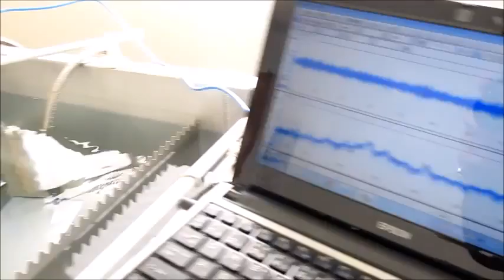脱気・マイクロバブル発生液循環 （超音波技術） Degassed microbubble generating circulation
脱気・マイクロバブル発生液循環

この動画は
表面改質処理を行った水槽を利用して、
（超音波の共振・減衰を制御している）

ポイントは
適切な超音波と液循環のバランスです
液循環の適切な流量・流速と超音波（キャビテーション）の設定により
超音波（音響流・加速度効果）の伝搬状態をコントロールしています

適切な超音波照射時は、大量な空気・・が水槽内に取り入れられても
大きな気泡となって